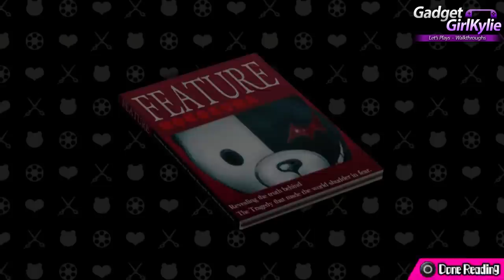DANGANRONPA Another Episode: Ultra Despair Girls PS VITA Let's Play Walkthrough - Part 5 Chapter 1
Part 5 -  DANGANRONPA Another Episode: Ultra Despair Girls let's play / walkthrough / playthrough / gameplay video series. DANGANRONPA Another Episode: Ultra Despair Girls on the Playstation Vita (PS Vita) Recorded in 1080P HD quality with live commentary, containing thoughts / impression / review.

About the game:
DANGANRONPA Another Episode: Ultra Despair Girls
Platform : PlayStation®Vita
Genre : Action Adventure
Single Player
Publisher : NIS America, Inc.

After the horrors have ended at Hope’s Peak Academy,
society is on the verge of collapse and violent anarchy has engulfed the whole world in despair!

Danganronpa Another Episode: Ultra Despair Girls bridges together the highly popular mystery adventure games Danganronpa: Trigger Happy Havoc and Danganronpa 2: Goodbye Despair. Unlike the first two games, in this action adventure title players will take on
the role of two heroines, Komaru Naegi and Toko Fukawa, as they are thrust into a despair ridden Towa City with one goal–escape.

Komaru Naegi, little sister to Makoto Naegi, has been imprisoned inside a mysterious apartment for over a year. One day, she is rescued by Byakuya Togami of Future Foundation, but the rescue is derailed by a sudden attack of hundreds of Monokumas.
Komaru soon discovers that the city has been taken over by a group of children calling themselves the Warriors of Hope. Their leader, Monaca, declares that the city will be the site of a Children's Paradise, and to accomplish this, all the adults will be exterminated.
Komaru teams up with Toko Fukawa to try to survive the rampaging Monokumas, escape the crafty Monokuma Kids, and uncover the secrets of the city.

Key features:
Third Person Shooter Action Sequences: Use Future Foundation's Hacking Gun to have a fighting chance against the hordes of Monokumas as you traverse Towa City. Tons of Different Types of Ammo: Tackle challenges with multiple kinds of Truth Bullets,
such as Paralyze and Link. Upgrade your firepower with special Bling Bullet modifiers. Riddles and Puzzles: The Monokuma Kids will challenge more than just your trigger finger; you'll need your smarts to survive as well. There's a lot to discover in the city, with a
number of familiar faces and mysteries to unravel!

Video Features;
Chapter 1 - Crying for Love in Hell

Duration - 2:05
Artist - Huma-Huma